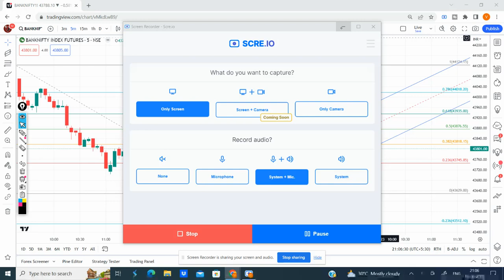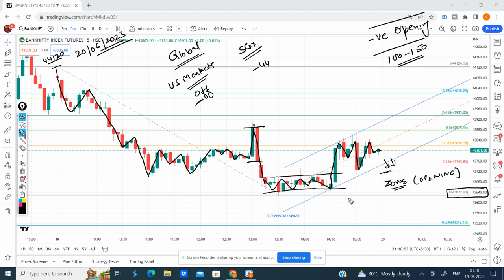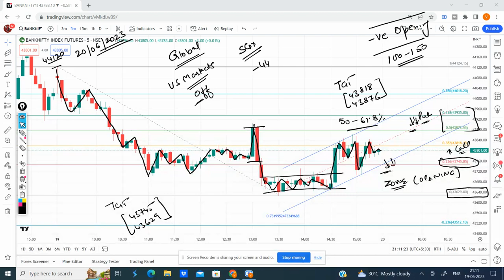Bank Nifty Prediction for Tomorrow | June 20 2023 | Bank Nifty Daily Technical Chart & Analysis